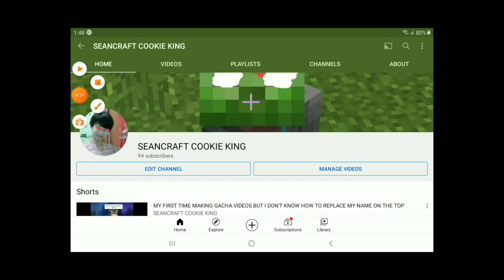ARRR PIRATE SHIP QUEST: PIRATE ARASHI VS PIRATE SKELETON OROCHI